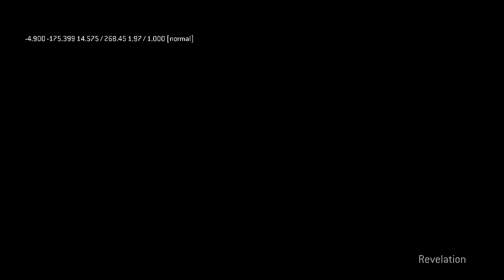Halo 3 Full Game Legendary in 1:08:13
LETS GOOOOOOOOO
peepoHappy

IL times

Sierra 117 6:03
Crow's Nest 8:42
TSAVO Highway 3:51
The Storm 5:23
Floodgate 2:55
The Ark 10:53
The Covenant 10:30
Cortana 6:26
Halo 11:00